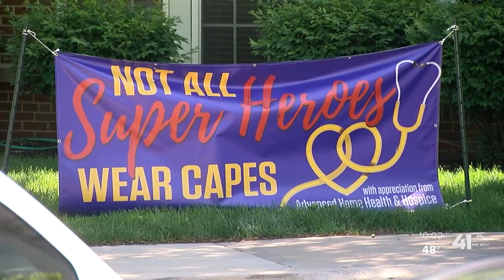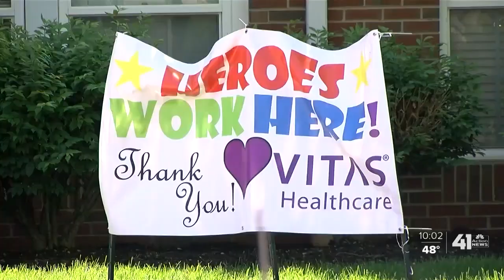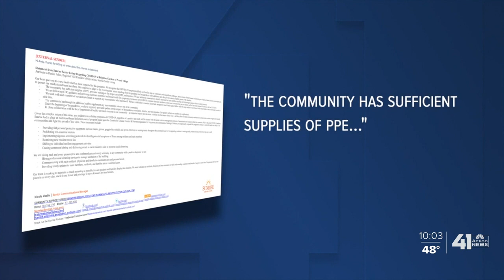Brighton Gardens Senior Living under fire from JoCo Health Department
Brighton Gardens under fire from Joco Health Department